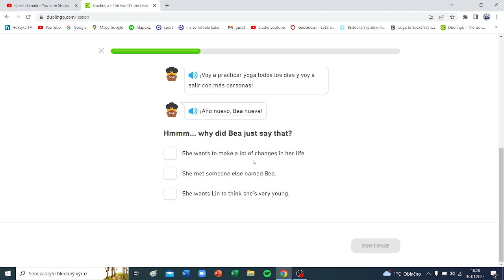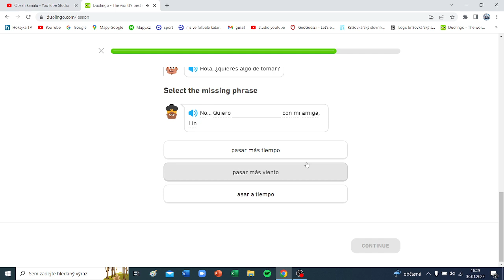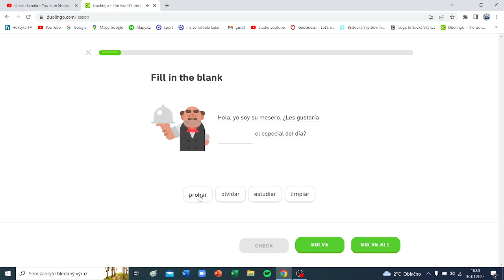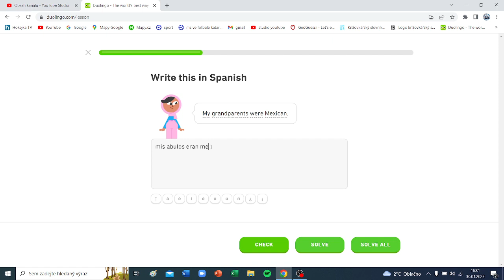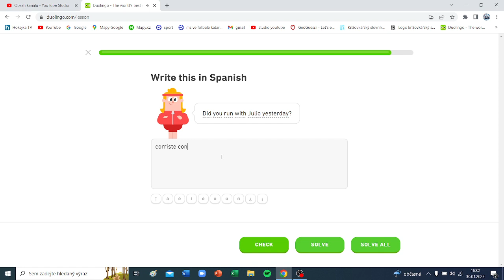duolingo #92 spanish - story "new year, new bea", unit 52 review